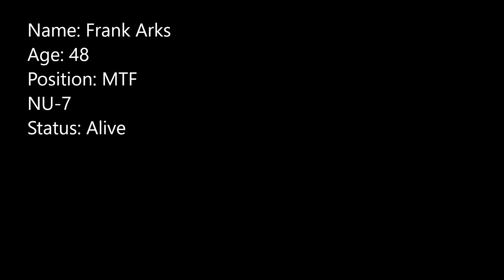Gmod SCP Breach: The Termination of 096 (Special Round)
With the help of 173, NU-7 takes the chance of destroying 096 for good.